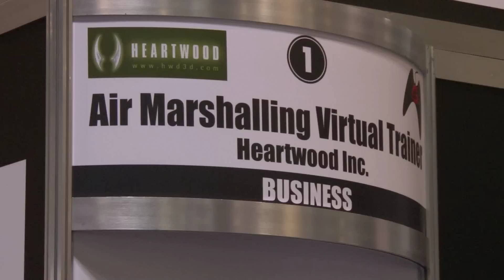Air Marshall Game, Serious Games Challenge, I/ITSEC 2011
Atlantis debuts their air marshall trainer that brings together Xbox/Kinetic hands free technology and military training.